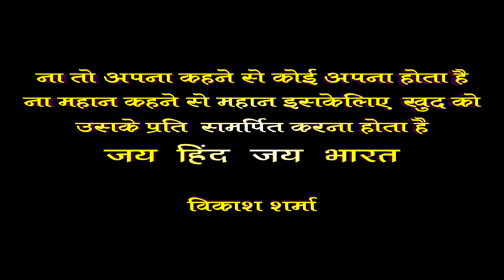SABAK (SWACHCHA BHARAT)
PREM WAGHMARE (BY VIDEO)